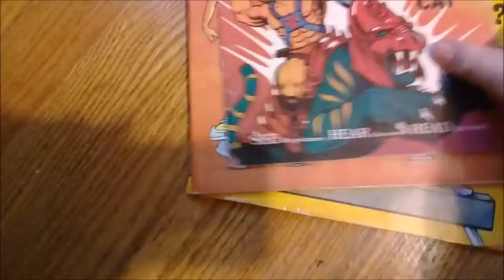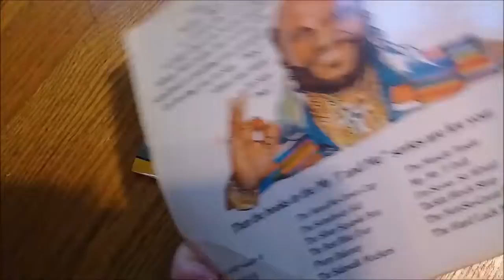80s Cartoon Books: He man, Mr T, Thundercats and more!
For you gen x kids of the 80s here are some classic cartoon books in my collection.  He-man, thundercats, ninja turtles and mr t teaching kids only fools don't try to win!  80s cheese at it's best.  Enjoy.